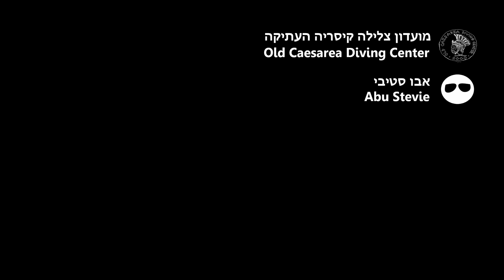Sharks in F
Dusky Sharks are sturdy shy creatures.
A pack of them migrates every winter to the hot water stream, emitted from local power generating turbines. All females.
They grow up to 4 meters long, but are very calm beings. They are classified as an endangered species.

Photos, Music, and Video - Abu Stevie.

כרישים עפרוריים הם יצורים חסונים וביישנים.
להקה כזו מגיעה מדי חורף לזרם המים החמים, שנפלט מתחנת הכוח המקומית. כולן נקבות.
הכריש העפרורי מגיע עד לגודל של 4 מטרים, אבל הוא יצור מאוד שליו. הם נחשבים למין בסכנת הכחדה.

צילום, מוזיקה, ועריכה - אבו סטיבי